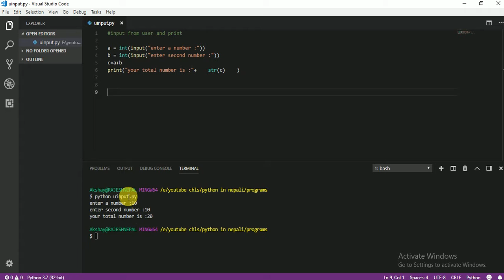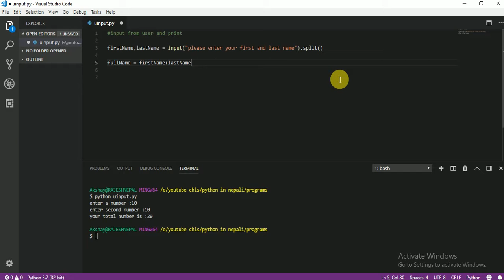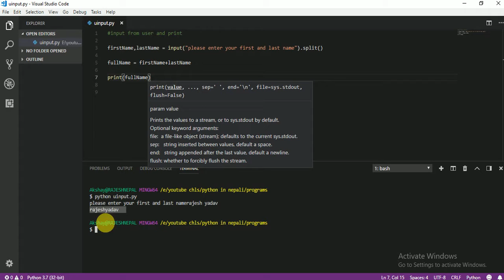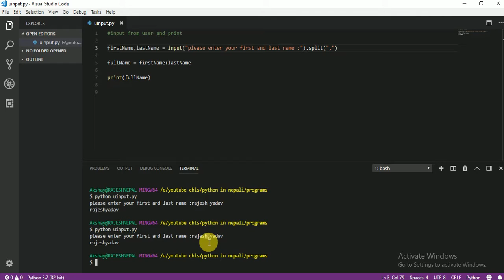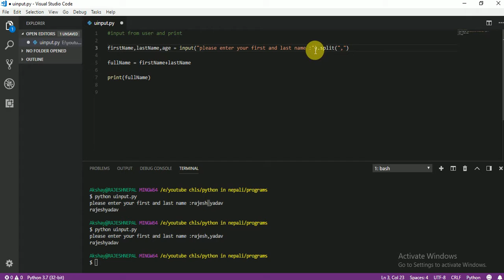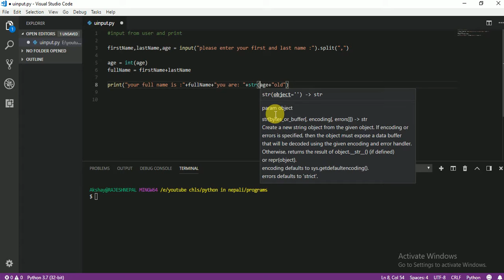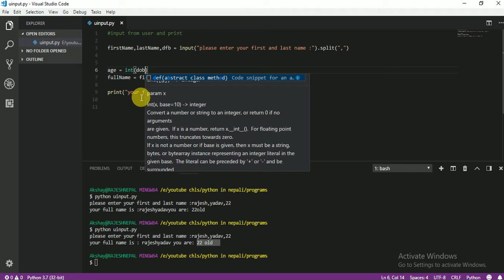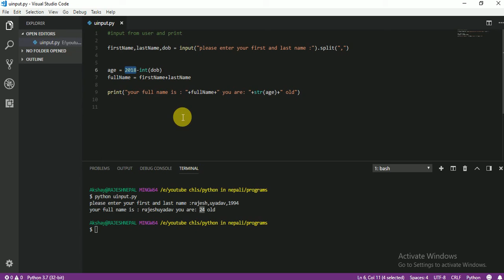012 input from user python part 2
input from user in python part 2 in nepali